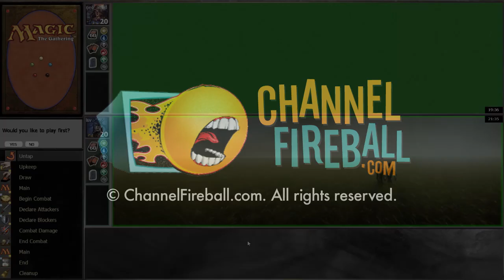Channel LSV - Vintage Gush (Match 4, Game 2)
Gush has been on and off the Vintage Restricted list—LSV shows you why!